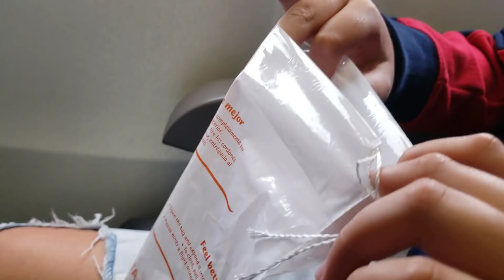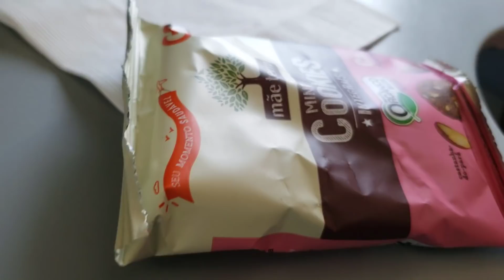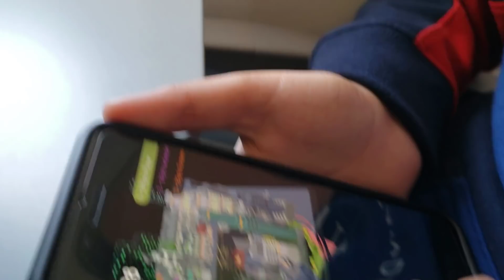TIPOS DE CRIANÇAS NO AVIÃO - FÉRIAS DE VERÃO | PEDRO MAIA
TIPOS DE CRIANÇAS NO AVIÃO
QUEM AÍ JÁ ANDOU DE AVIÃO?? QUE TIPO DE CRIANÇA VOCÊ ACHA QUE SERIA VIAJANDO DE AVIÃO NAS FÉRIAS PELA PRIMEIRA VEZ? VOCÊ SERIA O TIPO DE CRIANÇA MEDROSA? O TIPO DE CRIANÇA GAMER? O TIPO DE CRIANÇA COMILONA, O TIPO DORMINHOCA? O TIPO MAL EDUCADA??
QUE TIPO DE CRIANÇA É VOCÊ NAS FÉRIAS DE VERÃO?? DEIXE NOS COMENTÁRIO QUE EU QUERO SABER!

Quer me enviar alguma coisa, mande pelos Correios para minha Caixa Postal:
Pedro Maia
Caixa Postal 62509
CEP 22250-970